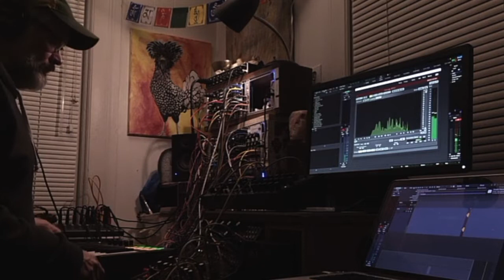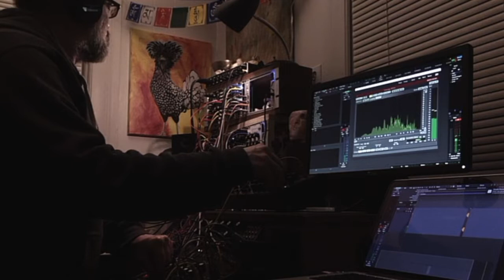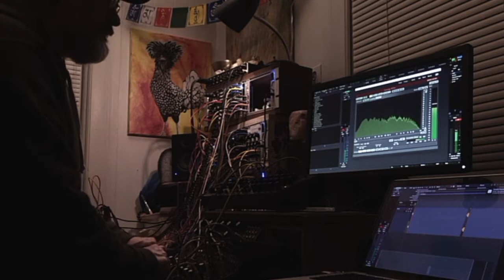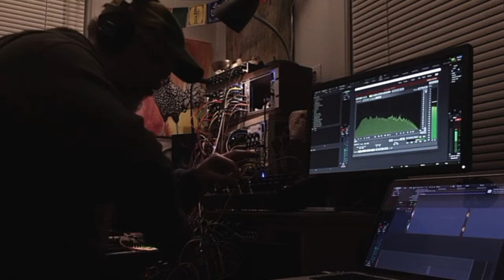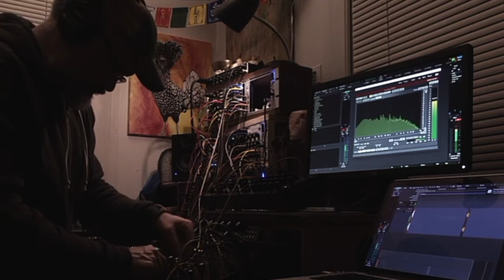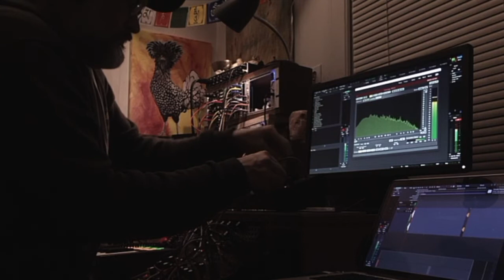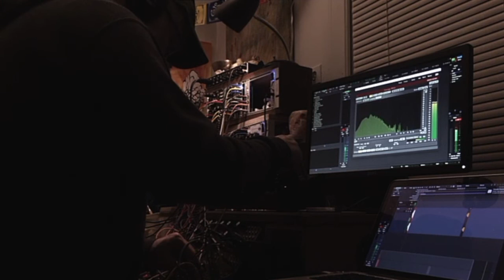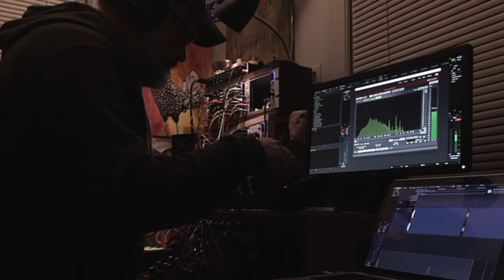Eurorack Modular Synth Jam: "Lousy Smarch Weather" feat. Radio Music, Clouds, DFAM, E330, Pro1, etc.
Thanks for visiting my modular synth channel! New music regularly, mostly in-the-moment recordings of modular synth explorations. All visuals and music are homemade with love. Edits mostly kept to a minimum. Patch notes below!

A dispatch from before the apocalypse! I recorded this back at the beginning of the month, when the waves currently breaking on our shores were still just swells in the distance. Now that we're all sheltering in our homes (or supposed to be anyway), I've had some time to go back to this and finish it up. There's just one small edit, where I cut out a few seconds because I screwed up the timing when the Grids-controlled drums kicked in. Dawless jamming has a lot in common with spinning plates: timing and balance is everything. If your hand is too heavy, you are done.

More to come shortly, I recorded another relatively long piece this past weekend. Another DFAM-heavy patch with a couple of surprises.